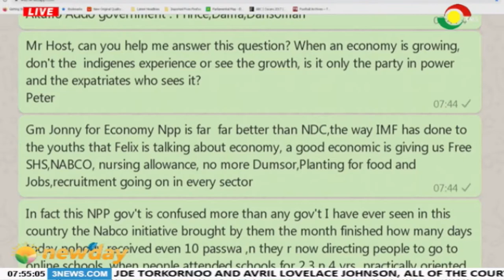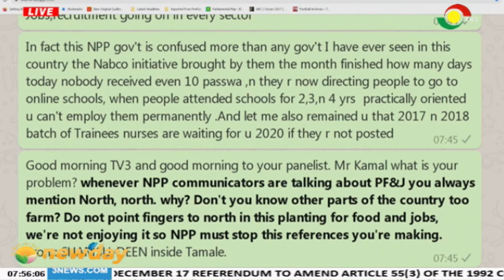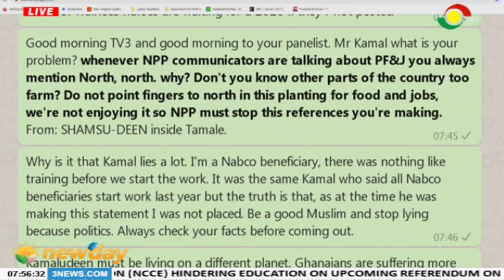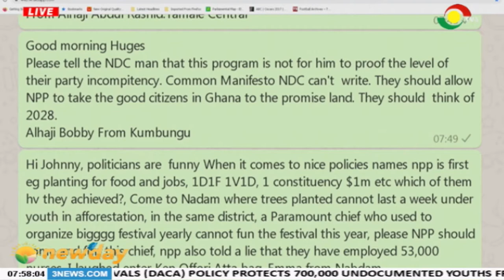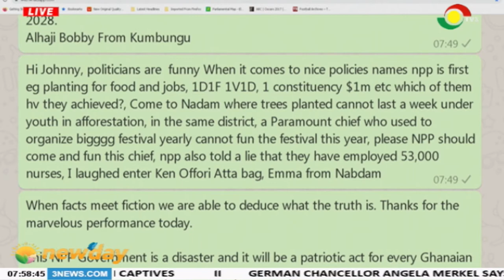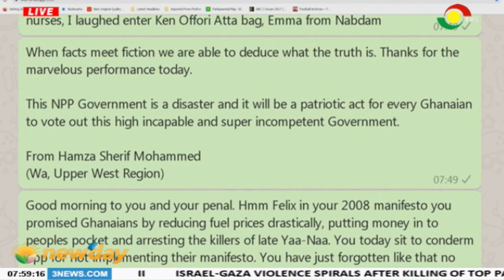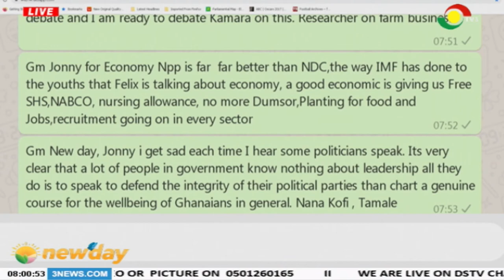NEWSPAPER REVIEW - 13/11/2019